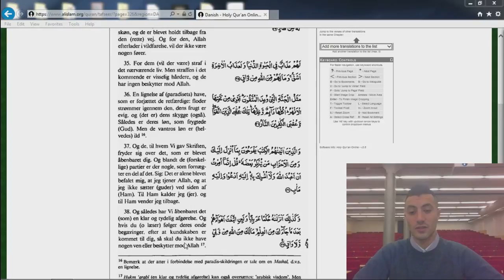07 Koranen Oversat på Dansk - Lynet Vers 35-38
Oplæsning af Lynet kapitel vers